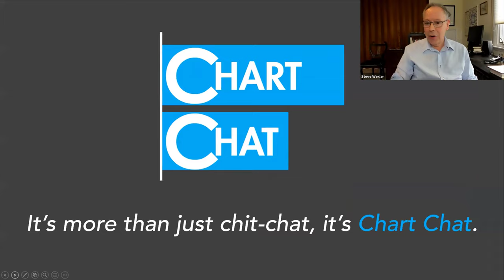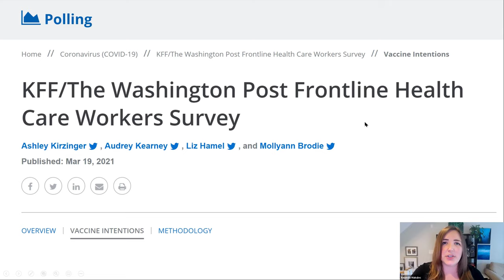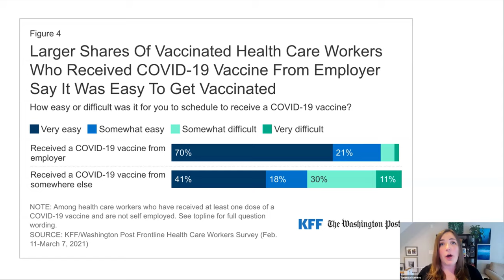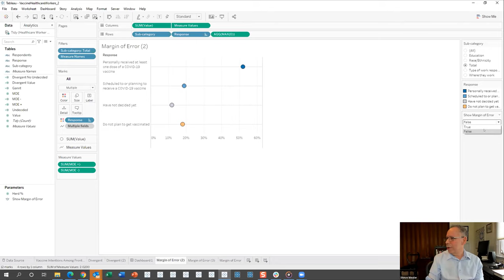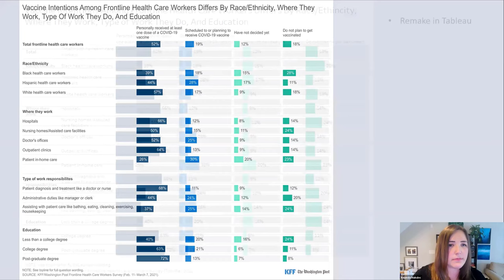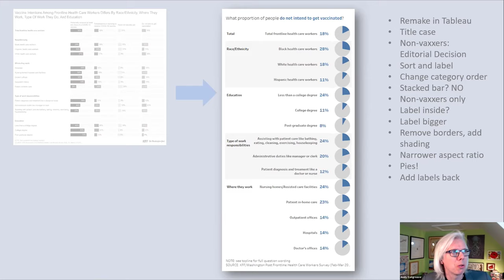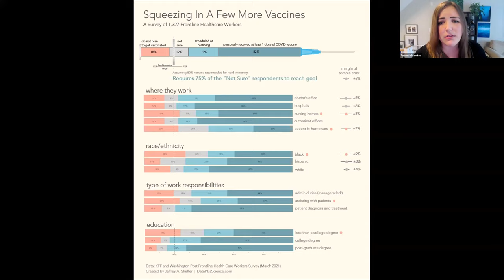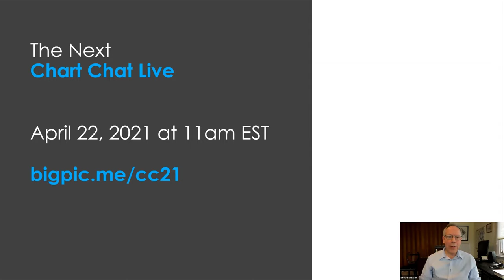Chart Chat 20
Watch as Jeffrey Shaffer, Steve Wexler, Amanda Makulec, and Andy Cotgreave, debate the good, the bad, and the “screaming cats” of data visualization.

By tuning in you’ll learn how to apply their thought processes to your own work. You’ll be entertained, and you’ll build better data visualizations.

Agenda:

Recap: Mapping the political divide in the US
Visualizing healthcare workers inclination to take a Covid-19 vaccine
Lightning Round:
Great initiatives from storytelling with data, Real World/Fake Data
Lisa Charlotte Rost recent blog on Color
Robert Kosara’s Minard Map Video